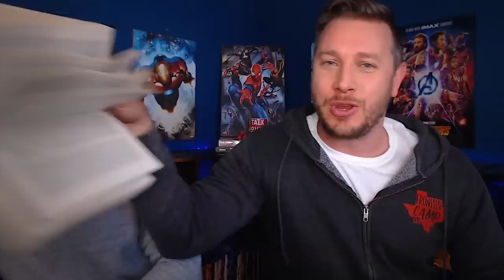SPIDER-MAN: Into The Spider-Verse | Spoiler Review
To talk Spoilers on this one I invited my friend Andy King from King's Comics.

His channel is all about comic books!

The first Miles Morales led Spiderman film hits theaters a few days ago, and while the film does star Miles, it feature many more interpretations of Marvel's Spider-man.

What did you think about of Spider-man: Into the Spider-Verse? This is my spoiler review.  So spoil away in the comments.

Wikipedia Summary Into the Spiderverse
In the "classic Spider-Man mold", Miles Morales must juggle his high school life with his status as a superhero,[4] as he is introduced to the "Spider-Verse" where there can be more than just one Spider-Man.

Directed by
Bob Persichetti
Peter Ramsey
Rodney Rothman

Produced by
Avi Arad
Amy Pascal
Phil Lord
Christopher Miller
Christina Steinberg

Screenplay by
Phil Lord
Rodney Rothman

Story by Phil Lord

Based on Miles Morales by
Brian Michael Bendis
Sara Pichelli

Spider-man created by Stan Lee and Steve Ditko

Starring
Shameik Moore
Hailee Steinfeld - Gwen Stacy / Spider-Gwen
Mahershala Ali
Jake Johnson - Peter Parker / Spider-Man
Liev Schreiber -  Wilson Fisk / Kingpin
Lily Tomlin

Plus Nick Cage as Spider-Noir
Spider Ham

Production companies
Columbia Pictures
Sony Pictures Animation
Marvel Entertainment

Username: SeanChandler